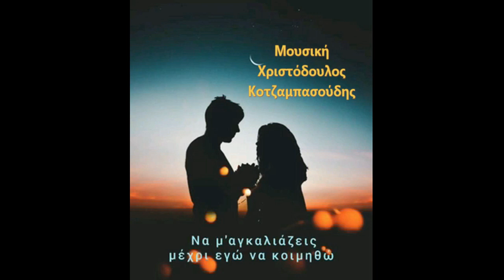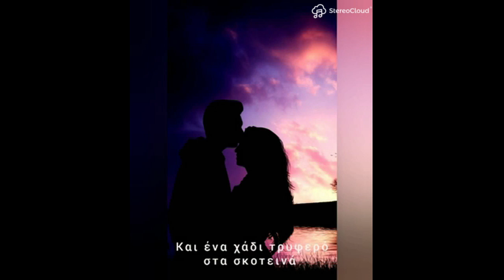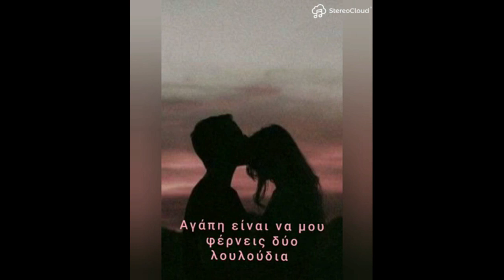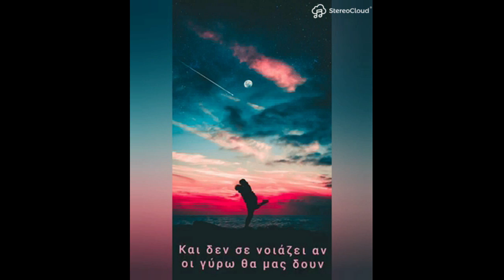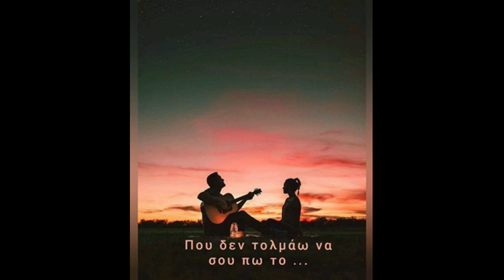Αγάπη είναι - Χριστόδουλος & Αθηνά Νεφέλη Βούκουνα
Ερμηνεία: Χριστόδουλος Κοτζαμπασούδης/ Αθηνά Νεφέλη Βούκουνα
 •Μουσική: Χριστόδουλος Κοτζαμπασούδης
 •Στίχοι: Αθηνά Νεφέλη Βούκουνα
 •Ενορχήστρωση - Programming: Χριστόδουλος Κοτζαμπασούδης
 •Βιολί: Γιώργος Σπυρόπουλος •Πιάνο: Κώστας Μπαλής
 •Πλήκτρα: Παναγιώτης Βασβάνης
•Loops: Δημήτρης Ράπτης
•Μίξη- Mastering: Χριστόδουλος Κοτζαμπασούδης
 ΑΓΑΠΗ ΕΙΝΑΙ
Aγάπη ειναι να δουλεύεις τις Δεύτερες
Και να ξυπνάς για να μου φτιάξεις πρωινό
Αγάπη είναι να γκρινιάζω όλες τις μέρες
Και να μου λες " και που γκρινιάζεις σ'αγαπώ"

Αγάπη είναι όταν βλέπω εφιάλτη
Να ξαγρυπνας να με κρατάς για να ηρεμώ
Αγάπη είναι κι ας μην έχεις κλείσει ματι
να με αγκαλιάζεις μέχρι εγώ να κοιμηθω

Αγάπη είναι να με βλέπεις να θυμώνω
και εσύ να κάνεις πίσω τον εγωισμό
Αγάπη είναι εσυ να ξερεις πως κρυώνω
Και να μου δίνεις το δικό σου το πλατό

(Ρεφρεν)
Και τη μην την ψάχνεις την αγάπη στα μεγάλα
Και μην την ψάχνεις την αγαπη στα πολλα
Είναι εκει σε ένα φίλι σε ένα αστείο
Σε όλα αυτά που σου φαντάζουνε απλά

Και μην την ψάχνεις την αγάπη μες τα πλουτη
Στις υποσχέσεις και στα λόγια τα πολλα
Είναι ένα απλό μικρό σημείωμα στο ψυγείο και ένα χάδι τρυφερό στα σκοτεινα

Αγάπη είναι όταν μου κρατάς το χέρι
Και δεν σε νοιάζει αν οι γυρω θα μας δουν
Αγάπη είναι που με επέλεξες για ταίρι
Γι αυτα που οι αλλοι δεν μπορούν ποτέ να δουν

Αγάπη είναι να μου τραγουδάς τραγούδια
Και μόνο εγώ κ εσύ να ξερουμε γιατι
Αγάπη είναι να μου φέρνεις 2 λουλούδια
Και να μην έχουμε ουτε επέτειο ή γιορτή

Αγάπη είναι να σε ξέρω λίγους μήνες
Και να σε νιώθω άνθρωπο μου για καιρό
Αγάπη είναι όλες οι στιγμές εκείνες
Που δεν τολμάω να σου πω το σ'αγαπώ.

Μία ακόμη παραγωγή για το ΄΄Stereo Cloud΄΄, από τα Studio του ΠΑ.Σ.Κ.Ε.ΔΙ. Όποιος παίζει αυτά τα τραγούδια δεν πληρώνει ΕΥΕΔ, ΑΥΤΟΔΙΑΧΕΙΡΙΣΗ και G.E.A.
StereoCloud η νέα υπηρεσία του ΠΑΣΚΕΔΙ που θα σας απαλλάξει από την πληρωμή μουσικών δικαιωμάτων (ΕΥΕΔ – ΑΥΤΟΔΙΑΧΕΙΡΙΣΗ – G.E.A.). Αποκτήστε την τώρα!!!Πληροφορίες
Θέλουμε να σας ενημερώσουμε για τη νέα παροχή του ΠΑΣΚΕΔΙ, ΜΟΥΣΙΚΗ ΧΩΡΙΣ ΔΙΚΑΙΩΜΑΤΑ, που ακούγεται από το ΄΄Stereo Cloud΄΄και που παρέχει με νέα λειτουργική μορφή, μουσική υψηλών απαιτήσεων και παράλληλα απαλλάσσει τα Καταστήματα Υγειονομικού Ενδιαφέροντος ΚΥΕ, από την υποχρέωση καταβολής Πνευματικών Δικαιωμάτων Δημόσιας Εκτέλεσης σε ΕΥΕΔ - GEA - AYTOΔΙΑΧΕΙΡΙΣΗ.
Αναφορά Δημιουργού - Παρόμοια Διανομή - Αναφορά Δημιουργού-Όχι Παράγωγα Έργα
Στα μέλη μας χορηγούμε :
1. Άδεια Δημόσιας εκτέλεσης των τραγουδιών που σας προσφέρουμε.
2. Υπεύθυνη Δήλωση ότι δεν χρησιμοποιείτε τραγούδια που ανήκουν σεΕΥΕΔ, ΑΥΤΟΔΙΑΧΕΙΡΙΣΗ.
3. Απόδειξη Παροχής Υπηρεσιών για Νόμιμη Αναπαραγωγή Μουσικού Προγράμματος.
4. Άδεια Δημόσιας εκτέλεσης των τραγουδιών που σας προσφέρουμε.
5. Άδεια για ΔΗΜΟΣΙΑ ΕΚΤΕΛΕΣΗ ΠΟΔΟΣΦΑΙΡΙΚΩΝ ΑΓΩΝΩΝ, χωρίς απαιτήσεις για ΕΥΕΔ και G.E.A.
6. Άδεια για LIVE ελεύθερης εκτέλεσης ρεπερτορίου του ΄΄Stereo Cloud΄΄
Τα 2 πρώτα έγγραφα, θα πρέπει να βρίσκονται προς επίδειξη σε Δημόσια μόνο αρχή : Δήμος, Αστυνομία και όχι σε Οργανισμούς όπως ΕΥΕΔ, GEA κλπ.

Με εκτίμηση

Άδεια:  No Copyright CC-BY-ND  StereoCloud
Το StereoCloud είναι η μοναδική μουσική πλατφόρμα, Ελληνικής και Ξένης μουσικής, ελεύθερης Πνευματικών και Συγγενικών δικαιωμάτων.
Συλλέγουμε, δημιουργούμε και προωθούμε, ΜΟΝΟ  ελεύθερης δικαιωμάτων μουσικής, η οποία μπορεί να ακούγεται αποκλειστικά και νόμιμα, από καταστήματα Εστίασης και Διασκέδασης, Ξενοδοχεία, Super Markets, Κομμωτήρια, Νοσοκομεία, Κλινικές, Ιατρεία, Μέσα μαζικής μεταφοράς, Catering, Αίθουσες δεξιώσεων και χορού, Γυμναστήρια, Παιδότοπους, Ραδιοφωνικούς και τηλεοπτικούς σταθμούς, Χώρους εκθέσεων κ.α.
Δημιουργοί και καλλιτέχνες, που θέλετε να προωθήσετε τα τραγούδια σας ΕΝΤΕΛΩΣ ΔΩΡΕΑΝ, χωρίς καμιά απολύτως δέσμευση, το StereoCloud είναι πανέτοιμο να τα ταξιδέψει σε όλο τον κόσμο.
Ελάτε. Join us now